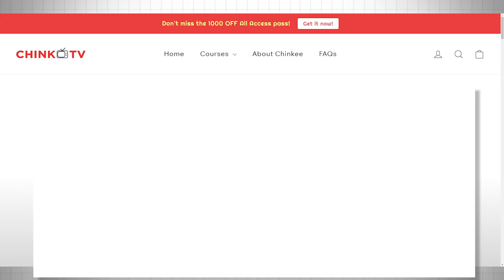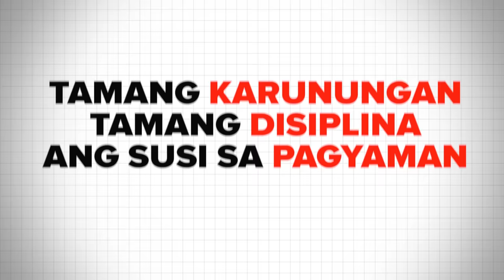How I Was Able to Buy Multiple Properties And You Can Do It Too!!!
Are you looking for investments? The journey to financial security begins with that first step. Explore your options, educate yourself, and seek the guidance of experts. Your future self will thank you for the smart investments you make today.

ARE YOU READY TO EARN PASSIVE INCOME FROM REAL ESTATE?
Introducing: Real Estate 101
2. Add to Cart
3. Check Out
4. Register using your email
5. Choose your mode of payment
6. Complete Order
7. Receive email confirmation
8. Access the videos after 24-48Hrs upon
receiving your proof of payment